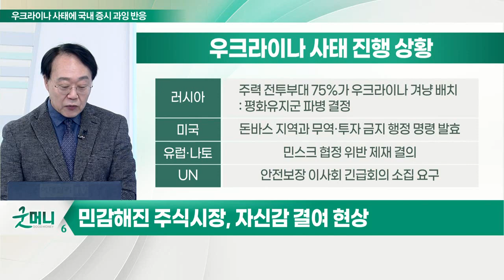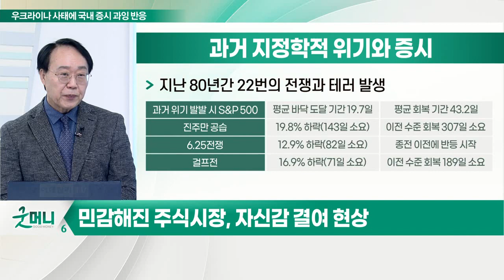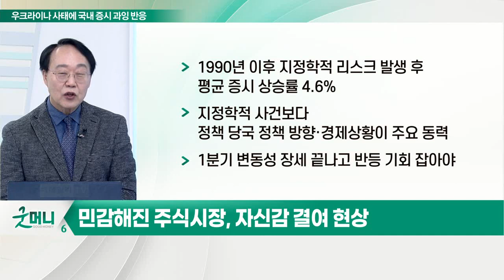우크라이나 사태에 국내 증시 과잉 반응... 민감해진 주식시장, 자신감 결여 현상_최양오의 왓츠업 (20220223)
# 우리 증시, 우크라이나 사태 의한 변동성 장세일 뿐
- 침공 리스크에 의한 단기 불확실성 확대로 해석
- 국제 정세에 유독 민감한 한국 증시
- 수출 위주 산업 많아 글로벌 사건에 영향받는 기업 다수

# 민감해진 주식시장, 자신감 결여 현상
- 1990년 이후 지정학적 리스크 발생 후 평균 증시 상승률 4.6%
- 지정학적 사건보다 정책 당국 정책 방향·경제 상황이 주요 동력
- 1분기 변동성 장세 끝나고 반등 기회 잡아야